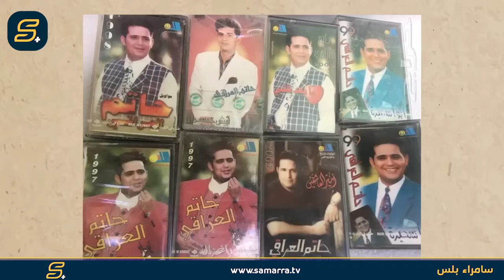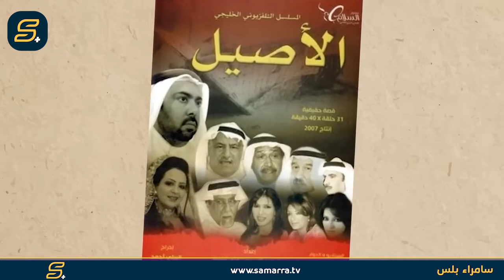الدكان | حاتم العراقي .. قصة حياته و بدايته الصعبة